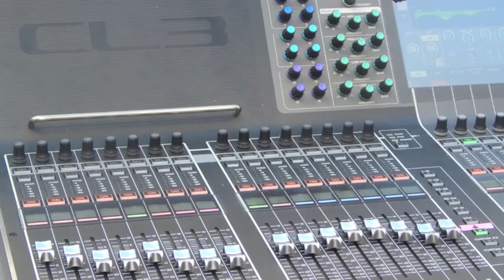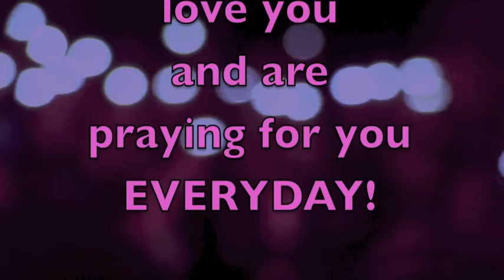IBC REALITY Concert on the Circle 2013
Finishing off IBC REALITY our Concert on the Circle an evening of community outreach featuring the Indiana Bible College Choir, Indiana Bible College PRAISE & testimonies of God's provision & mercy.
This free concert situated on the south side of the Indianapolis Soldier's & War Memorial and proves every year to be a highlight of the school year. So come out and be blessed.